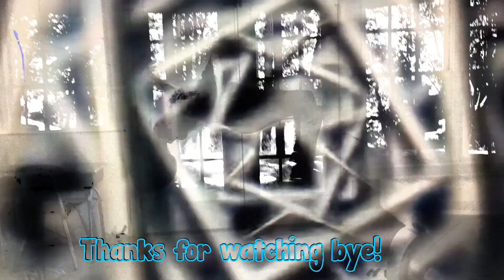My bro’s new outro